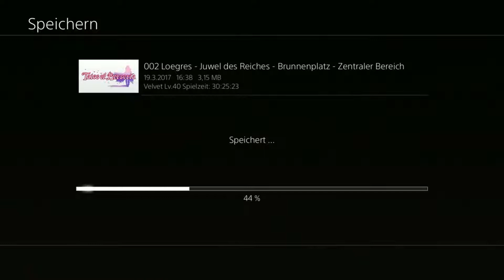Let's Play Tales of Berseria [056] "Eine trauernde Mutter.." [HD/Deutsch/PS4]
★ Hier geht’s zur Beschreibung ★

► Beschreibung: Endlich haben wir Medissa gefunden!
Aber wie es wohl aussieht, scheint sie nicht wirklich auf unserer Seite zu sein..

► Spielinformationen:

★ Titel: Tales of Berseria
★ Plattform: PlayStation 4, PC
★ Entwickler & Publisher: Bandai Namco